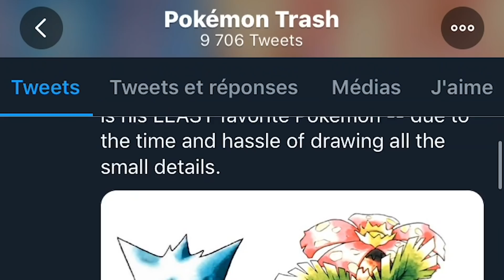6 LIGUES POKÉMON que Sacha a perdu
Vous n'avez pas pu rater la nouvelle : Sacha a enfin gagné la ligue à Alola ! Après 20 ans de défaite ! Johto, Kanto, Hoenn, Sinnoh, Unys, Kalos. L'occasion de résumé les 6 ligues Pokémon que Sacha a perdu avec tous les combats marquants

Merci ! ≧◔◡◔≦

Actualité du moment : Pokémon: Let's Go, Pikachu et Pokémon: Let's Go, Evoli ont battu les records de vente ! Ce sont les deux nouveaux jeux Pokémon sur Nintendo Switch avec plus de 151 Pokémon à attraper, nous offrant un remake de Pokémon Bleu et Pokémon Rouge. Mais ici on peut y avoir toutes les Méga-évolutions de Kanto ! Nos guides vont vous aider à compléter le Pokédex, avoir tous les Pokémon, battre les dresseurs les plus puissants. J'espère que vous allez aimer !